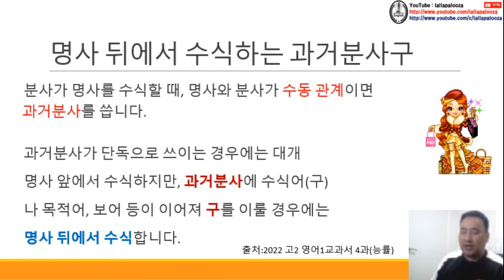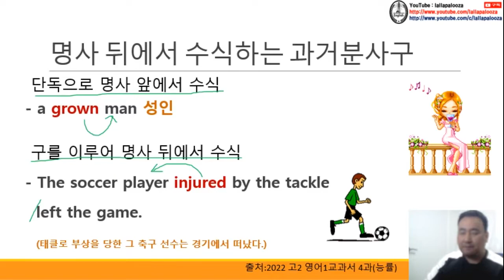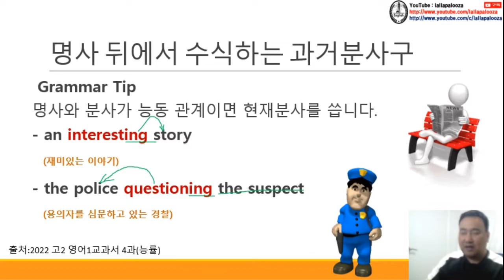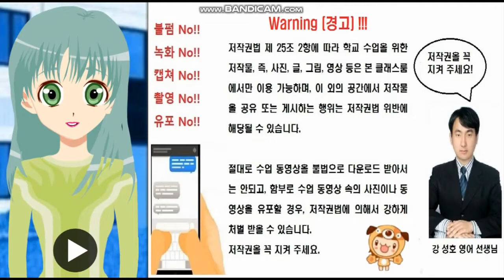[영문법] 과거분사구의 후치수식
[영문법] 과거분사구의 후치수식 동영상입니다.